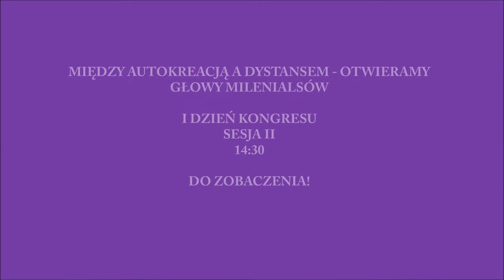Między autokreacją a dystansem – otwieramy głowy Milenialsów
Agata Kępińska, GfK Polonia